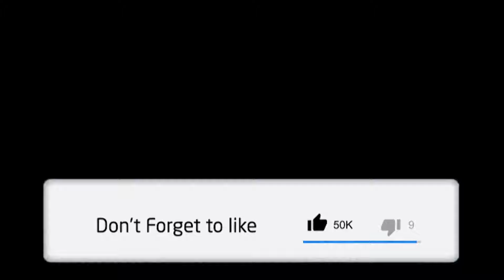[GPO] WHEN HARD TIMES GIVES U HARD TIMES...😔